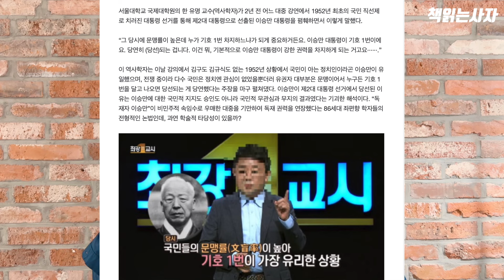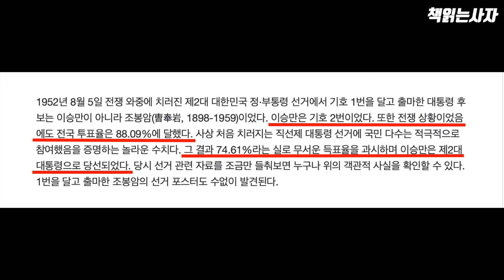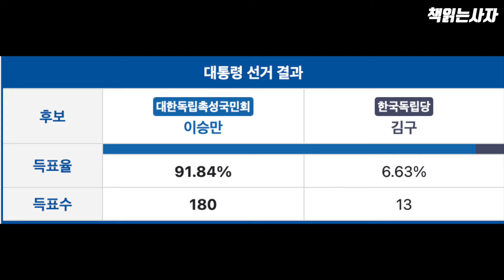중학생 "이승만은 민주주의자였다", 선생님 "손 들고 복도 나가라"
◎ 책읽는사자 (사자그라운드) 월 1만 원 정기후원하기
1. 계좌이체: 국민 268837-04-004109 사자그라운드(윤**)
2. 해피나눔 1만 원 일시/정기후원(자동이체/카드)

◎ 사자그라운드 소셜네트워크